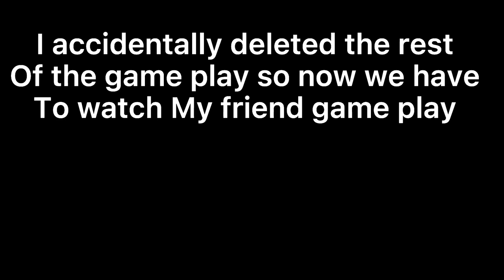How I’m Getting 2k22 For Free